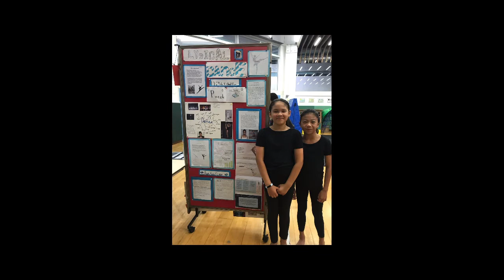ESF Evening of Dance 2019